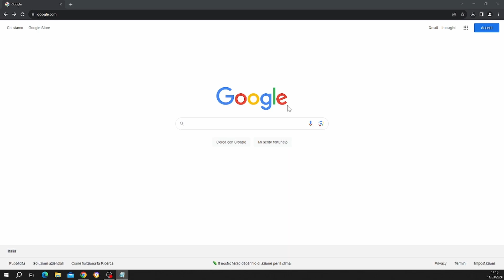Come Tradurre Pagina in Google Chrome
Vediamo come possiamo effettuare la traduzione di una qualsiasi pagina in chrome.